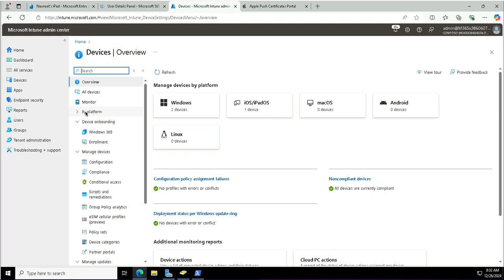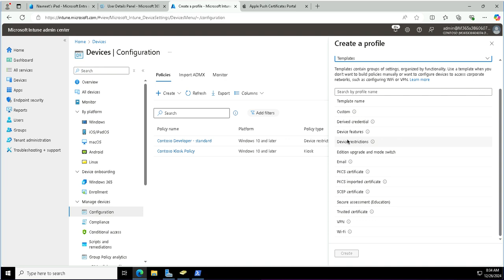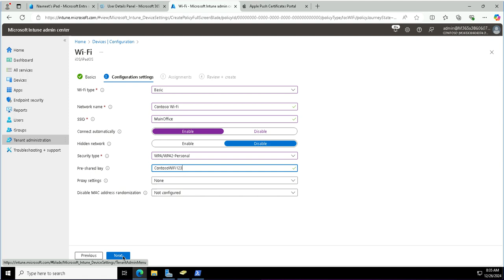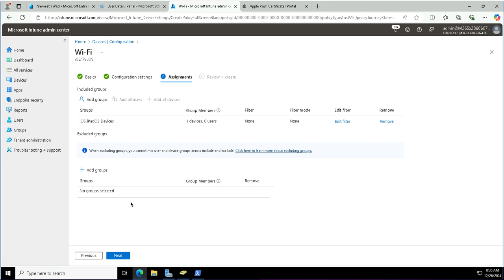MD-102: Intune Configuration Profiles for iOS or iPad OS Devices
Welcome to the Intune Configuration Profiles for iOS and iPadOS Devices demo! In this video, we will walk you through how to create and deploy configuration profiles for iOS and iPadOS devices using Microsoft Intune. Learn how to configure essential device settings, apply security policies, and manage apps, network configurations, and restrictions to ensure your iOS and iPadOS devices are secure, compliant, and optimized for corporate use. This tutorial is ideal for those preparing for the MD-102 exam or anyone looking to enhance their mobile device management skills using Intune.

Topics Covered:
Introduction to configuration profiles for iOS and iPadOS devices in Microsoft Intune.
Step-by-step guide for creating and deploying profiles for Wi-Fi, VPN, email, and app configurations.
Setting up security policies such as passcode requirements, app restrictions, and device encryption.
Assigning and monitoring profiles across your iOS and iPadOS fleet.
Troubleshooting common issues with profile deployment on iOS and iPadOS devices.

Timestamps:
0:01 Create device group for iOS/iPadOS
0:20 Identify enrolled iPad device
0:26 Create security group “iOS iPad OS Devices”
1:02 Complete manual group assignment
1:14 Go to Devices - Configuration to create policy
1:27 Select platform: iOS/iPadOS
1:35 Choose Wi-Fi template from available profiles
1:49 Name and describe the Wi-Fi profile
2:08 Configure basic Wi-Fi settings (SSID, Auto-connect)
2:38 Set security type: WPA/WPA2-Personal + Key
2:56 Assign profile to iOS/iPadOS group
3:12 Finalize and create configuration profile
3:19 End of tutorial

Stay updated and join the conversation!

This video is part of our MD-102 series, providing you with practical knowledge to successfully manage and secure iOS and iPadOS devices using Microsoft Intune.